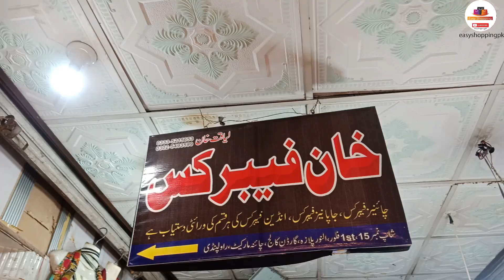latest bareeze lawn collection 202|bareeze summer collection 2021 with price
Shop Name : Khan Fabircs
Address : al Noor plaza Gordon College Road Rawalpindi